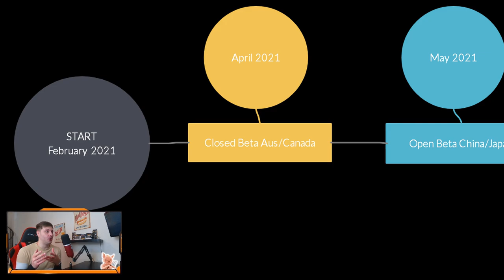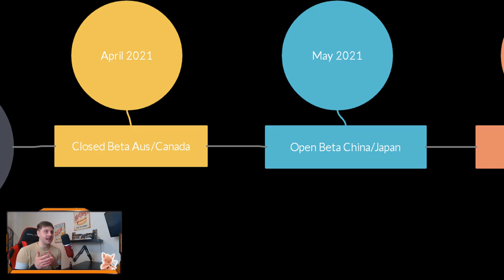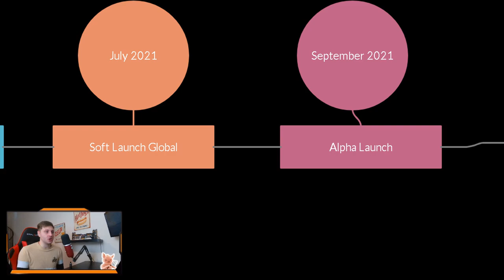Soft Launch + Global Launch DATES!!! | Apex Legends: Mobile